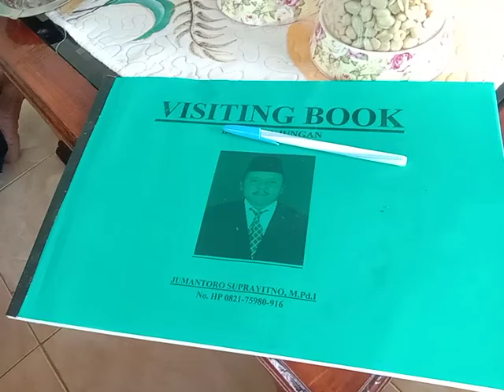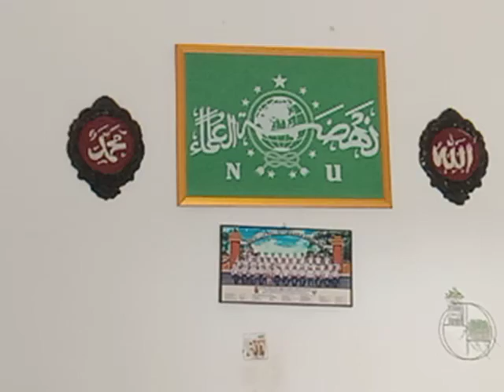DUMAS TV "Grebeg Tokoh" Ky Jumantoro Episode Sensus NU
Dalam rangka memenuhi syarat untuk pengurusan surat keputusan kepengurusan cabang Nahdlatul ulama (PCNU) kabupaten Tulangbawang barat provinsi Lampung, dari PBNU sesuai dengan ad art perkumpulan NU terbaru hasil muktamar NU ke 34.

sejumlah calon pengurus NU di kabupaten Tubaba melakukan pengisian riwayat hidup masing-masing, salah satunya dilakukan oleh KY Jumantoro wakil Syuriyah PCNU Tubaba di kediamannya di tiyuh Dayasakti kecamatan Tumijajar, sebagaimana tergambar dalam video dokumentasi ini.

laporan reporter DUMAS TV Gati Susanto